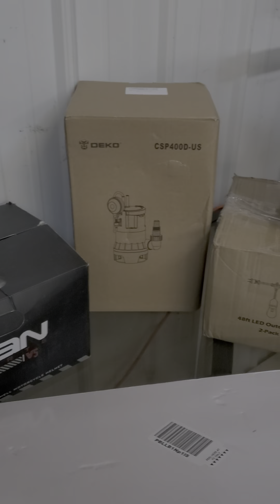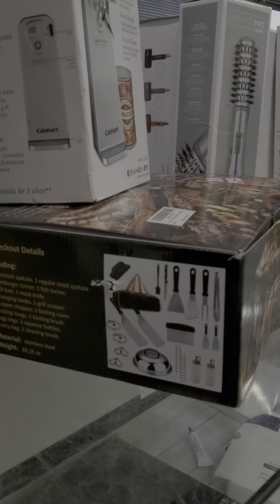High 5 Bargain Bin Rainsville! Sat 12/11/21 8 to 5! Everything is $5.00